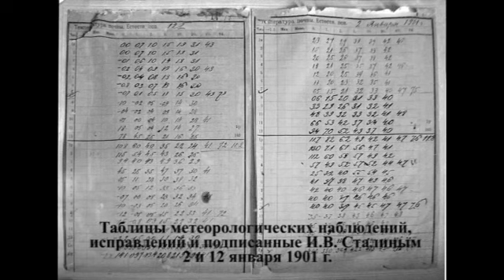Откуда Сталин черпал мудрость (Бред Меняйлова)